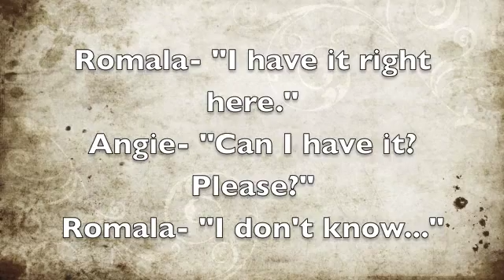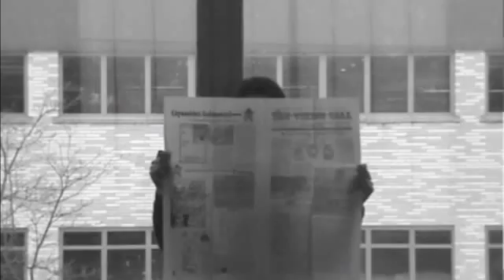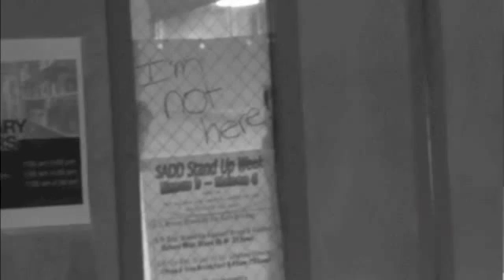Romala and Angie in the Homework Disaster!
This is a fun short film that I did with my friends. My friends are awesome at acting and awesome people!